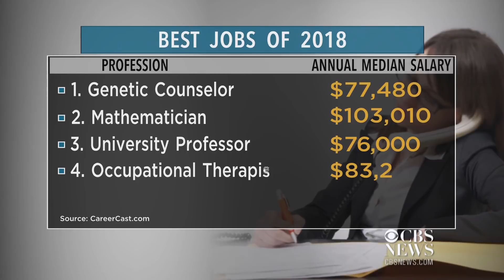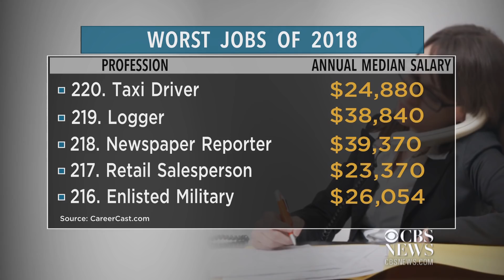What is the best job for 2018?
A new report has rated the best and worst jobs of 2018, with an up-and-coming health care profession topping the list. CBS News correspondent Meg Oliver reports on the findings.